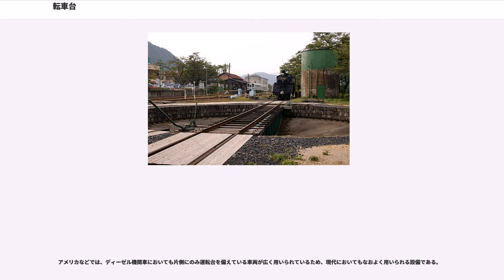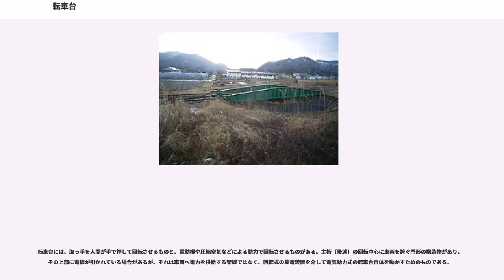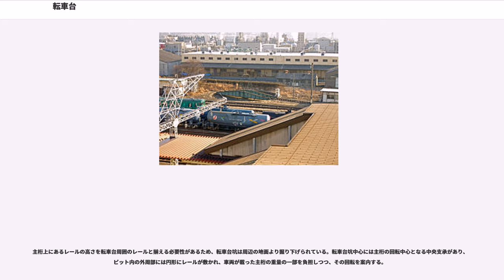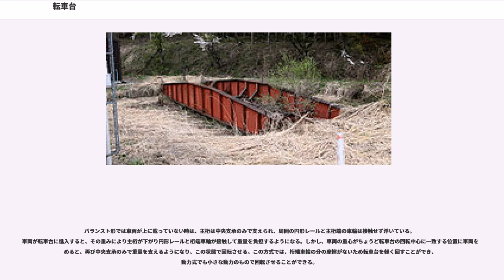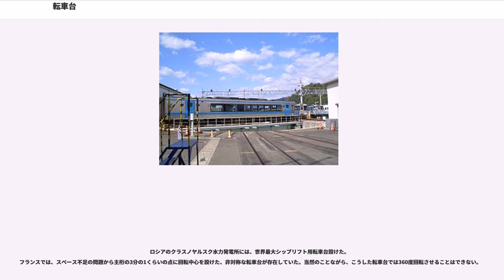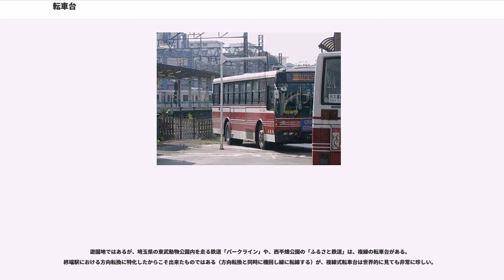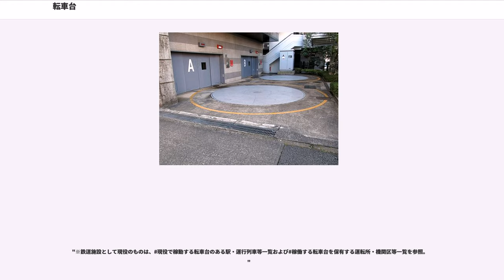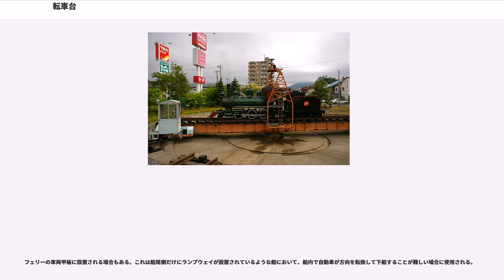転車台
転車台（てんしゃだい、 ターンテーブル）とは、車両の方向を変えるための機械。一般に地上に置かれる。

運転台が1か所に設けてある鉄道車両（特に蒸気機関車およびEF55形などの片運転台形機関車）や自動車の場合、少ないスペースで運転台を進行方向に向ける際に必要な設備である。

鉄道用の転車台は、主に片側にしか運転台がない車両や、逆機では性能が限られている機関車を載せて回転させて、車両の向きを進行方向に向けるために用いられる。一般に蒸気機関車の方向転換に用いるものとして知られており、蒸気機関車の全盛期には各地の機関区や拠点駅・起終点駅に必ず設けられていたが、蒸気機関車が廃止され、方向転換の必要がない電気機関車やディーゼル機関車などが増加するにつれ不要となり撤去され、あまり見られなくなってきた。撤去されないまま放置されていた転車台が蒸気機関車の復活運転用として整備され、再使用されている例もある。また電車や気動車・機関車に改造を施す際や、運用の都合や配置転換などに伴い、車両単独または編成すべての向きを変える必要が生じることもあるため、工場や車両基地・運転所などでは現在でも使用され、また旭川運転所のように移転後に新たに設置される事例もある。

アメリカなどでは、ディーゼル機関車においても片側にのみ運転台を備えている車両が広く用いられているため、現代においてもなおよく用いられる設備である。

蒸気機関車の基地（機関区・機関庫）においては、転車台の周囲から放射状に線路を伸ばし、その先に機関車の車庫や修理・点検設備として用いる扇形庫を設置した例が広く見られる。これも蒸気機関車の時代には広く見られた設備であったが、転車台自体の減少もあって残存しているものは少ない。

転車台の上には架線が張られていないことが一般的であり、電気車（電気機関車と電車）の方向転換を行う必要がある場合は、他の動力車を用いるなどして転車台に出し入れする必要がある。ただし、国鉄EF55形電気機関車のように転車台で方向転換を行う前提の電気機関車もあり、また、スペースの問題からどうしても扇形庫に電気機関車を留置せざるを得なくなるなどの事情で、東海道本線電化時の浜松機関区（現・浜松運輸区）や高崎運転所（現・高崎車両センター高崎支所）、水上駅のように、転車台上空にも架線を張って電気機関車の自走を可能にした例もある。

転車台には、取っ手を人間が手で押して回転させるものと、電動機や圧縮空気などによる動力で回転させるものがある。主桁（後述）の回転中心に車両を跨ぐ門形の構造物があり、その上部に電線が引かれている場合があるが、それは車両へ電力を供給する架線ではなく、回転式の集電装置を介して電気動力式の転車台自体を動かすためのものである。
転車台は、レールとそれを支えて回転する部分（主桁）と、回転させるための土台となる地面を掘った窪み（転車台坑、ピット）からなる。

主桁上にあるレールの高さを転車台周囲のレールと揃える必要性があるため、転車台坑は周辺の地面より掘り下げられている。転車台坑中心には主桁の回転中心となる中央支承があり、ピット内の外周部には円形にレールが敷かれ、車両が載った主桁の重量の一部を負担しつつ、その回転を案内する。

主桁は、構造的にはガーダー橋と全く同一であり、このため鉄道橋の一部として取り扱われることがある。

主桁に対するレールの配置により、上路式（デッキガーダー橋）と下路式（スルーガーダー橋）が存在する。上路式ではレールを桁材の上に配置するのに対し、下路式では桁材の間の横梁の上に設置する。このため、下路式では桁に対してレール面を低く設定でき、転車台坑を浅くすることができる。転車台坑が深いと建設工事の費用がかさむ上に雨水の排水の問題もあるため、転車台坑の面では下路式の方が上路式に比べて優れている。

一方、下路式では桁の間にレールを敷くため、転車台を使用する車両の最大横幅（車両限界）以上に桁の間隔を広く取らなければ車両が桁に抵触してしまう。桁の間隔を広くするとその分横梁の構造も頑丈に作る必要があり、結果として主桁は大型化し主桁の製作に費用がかさむため、この面では上路式の方が優れている。

日本で実際に用いられたものは上路式の方が圧倒的に多いが、下路式のものも存在していた。

また主桁の設計としては、バランスト形と三点支持形が存在する。

バランスト形では車両が上に載っていない時は、主桁は中央支承のみで支えられ、周囲の円形レールと主桁端の車輪は接触せず浮いている。車両が転車台に進入すると、その重みによ...